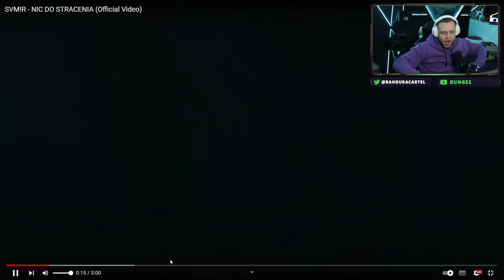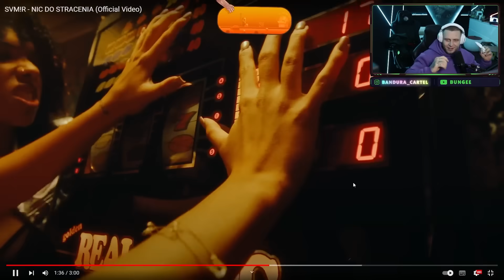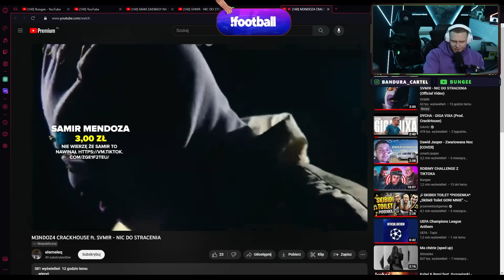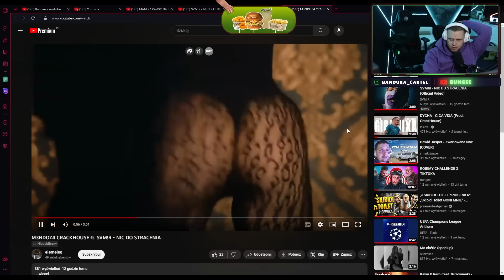BANDURA reaguje na SVM!R - NIC DO STRACENIA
Chcesz sprzedać swoje skiny do CS:GO?